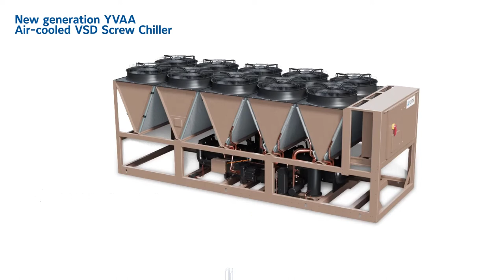Johnson Controls - YORK® New Generation YVAA Premium Efficiency Air-Cooled VSD Screw Chiller